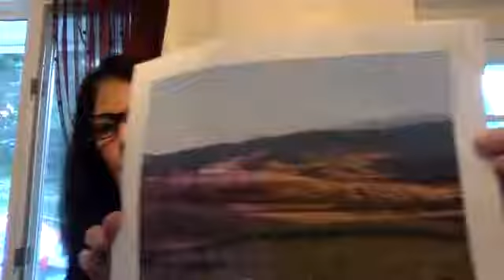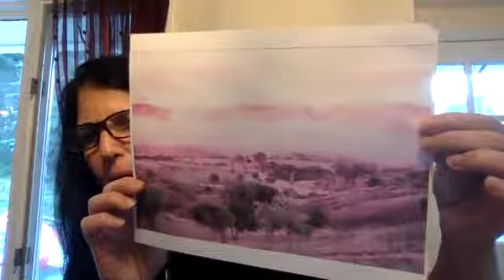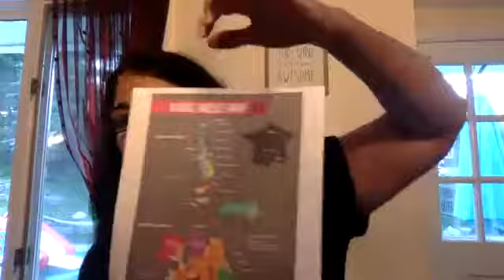Rhone Blends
Join us as we discuss Rhone Blends.